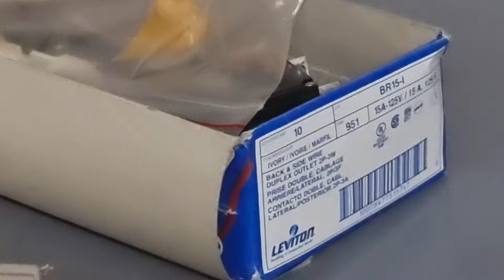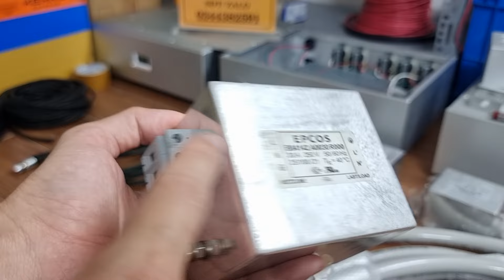ổ cắm lọc nguồn lõi lọc đức đa tầng khủng , dây 6li ra 6li đức xịn oehlbach , dây av ,canon ,dây loa